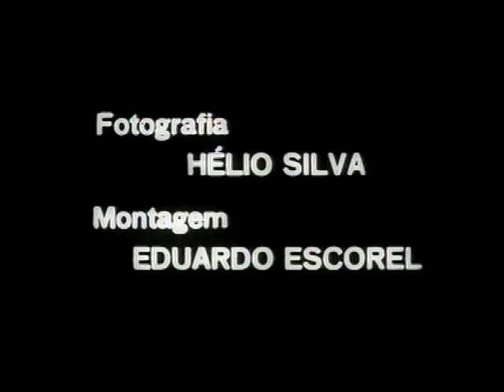O Milagre de Lourdes, 1965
O padre, que pode ser vigarista, vende bilhetes de rifa num conjunto residencial de Belo Horizonte. Ameaçado por um estranho o padre foge, mas um grupo de populares parte logo em seu encalço. Já sem o traje religioso esconde-se na primeira casa que encontra, onde surpreende duas mulheres seminuas. Não pode voltar para a rua e nem suporta aquela visão. Num quarto, enquanto espera que seus perseguidores se afastem, vai sendo envolvido por Lourdes, a favorita do bordel. A pequena multidão, lá fora, toma enfim outro rumo e ele, já nos braços da mulher, vai-se deixando ficar.